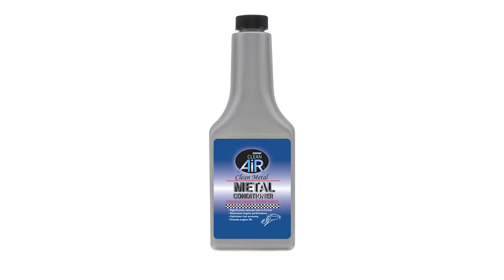DWD2 Clean Metal Conditioner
Clean Metal penetrates the metal's pores and acts as a cushion between moving metal parts in your engine. Our nano-technology is composed of stable synthesized Hydrocarbons with the ability to penetrate and coat the surface cracks of the metal for ultimate protection.